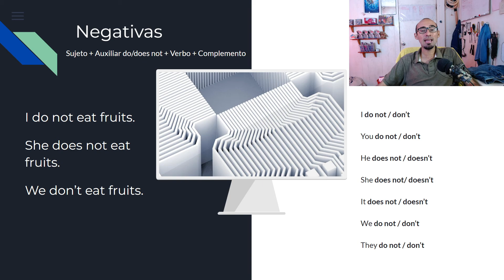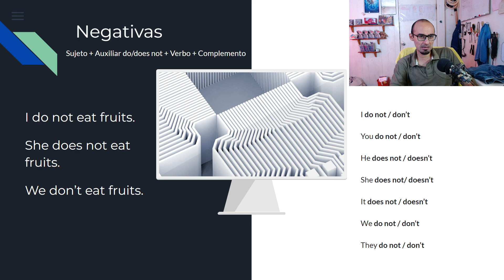Presente Simple Negativas - Inglés Básico Para Principiantes